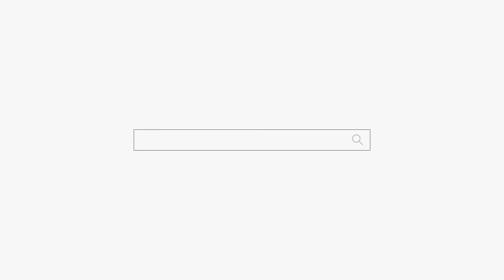지금은 운 1도 없어! 용군TV 강화별상 일월당 (부천점집 부평점집 인천점집 유명한점집 용한점집)